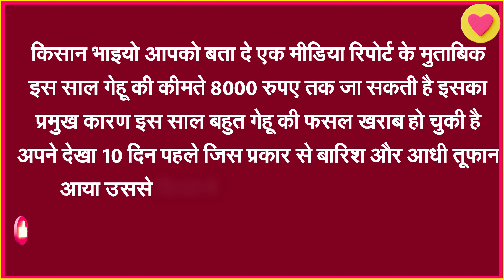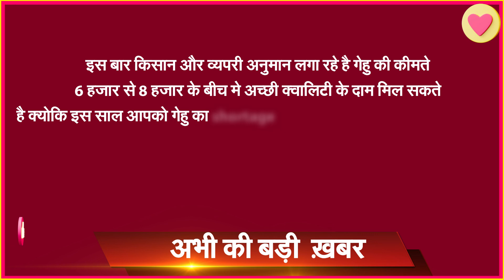गेहूं किसानों के लिए खुशखबरी 8 अप्रैल से नया नियम लागू, gehu ka bhav, gehu ka bhav kab badhega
गेहूँ का भाव 05 अप्रैल 2023 | गेहूँ के भाव में
तूफानी तेजी देखें भाव, Gehu ka Bhav,
Aaj Gehu ka bhav today 06 अप्रैल 2023, गेंहू में तूफानी तेजी। किसान खुश
आज गेंहू का भाव 05 अप्रैल 2023, गेंहू में भयंकर तेजी किसान खुश#wheatratetoday
about this video👇👇👇👇👇👇👇

नमस्कार किसान भाइयों आज इस विड़ीयो में गेहूं का भाव कब बढ़ेगा
गेहूं का निर्यात कब शुरू होगा गेहूं को रोकें या बेंचें हमारे देश में गेहूं कितना उत्पादन हुआ है गेहूं की सरकारी ख़रीद कब से शुरू होगी इन सब के बारे में बहुत ही सटीक ओर रिसर्च जानकारी दी है।आशा है विड़ीयो पसंद आएगा कृपया विडीयो को लाइक शेयर ओर

गेहूँ का भाव 05 अप्रैल 2023 | गेहूँ के
भाव में तूफानी तेजी देखें भाव, Gehu ka
Bhav,Wheat rate today
गेहूं के रेट में देखें तूफानी तेजी। Wheat
price todayl farming Gyan
गेहूँ का भाव 05 april 2023 | गेहूँ के
Bhav,Wheat rate today
गेहूँ का भाव 06 अप्रैल 2023 | गेहूँ के
Bhav,Wheat rate today
भाव में तूफानी तेजी देखें भाव,
यूपी मेरठ मंडी का भाव, आगरा मंडी में गेहूं काभाव, इंदौरमंडी में गेहूं का भाव, रतलाम मंडी मेंगेहूं का भाव, लालसोटमंडी भाव, अलीगढ़ मंडी में गेहूं का भाव, मैनपुरी मंडी में गेहूंका भाव, यूपी कानपुर में गेहूं का भाव, एटा मंडी में गेहूं काभाव, मंदसौर मंडी में गेहूं का भाव, भावनगर मंडी में गेहूं काभाव, देवास मंडी में गेहूं का भाव, महाराष्ट्र के नागपुर मंडी मेंगेहूं का भाव, पंजाब की मंडियों में गेहूं का भाव, अंबोर मंडी, अलवर मंडी भाव, इंदौर मंडी भाव

Suggest title

आज का गेहूं का रेट गेहूं भाव
गेहूं का भाव गेहूं के भाव
गेहूं का भाव क्या है गेहूं क्या भाव है
गेहूं का भाव आज का गेहूं का भाव 2023
गेहूं मंडी भाव गेहूं का भाव आज का
गेहूं का भाव 2023 गेहूं का भाव क्या है
गेहूं का भाव बताइए गेहूं का भाव बताओ